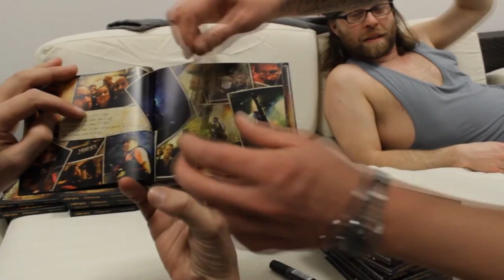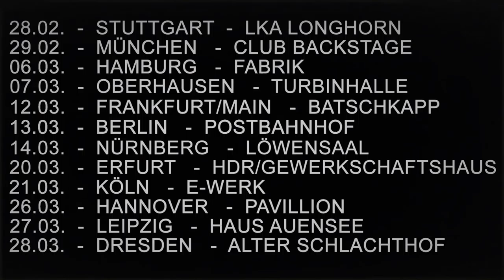FIDDLERS TV - EPISODE 106 - Hamburg und Oberhausen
Der Fiddler's Green Tourblog Episode 106 zum Tourwochenende der "25 BLARNEY ROSES"-Tour 2015 in Hamburg und Oberhausen.

FIDDLERS-Tourtagebuch Folge 106

Support: BODH'AKTAN (Kanada).

FIDDLER'S GREEN - 25 BLARNEY ROSES. Release date: February 13th, 2015!

Deluxe Edition
Metallbox mit Sturmfeuerzeug, Aufkleber, A3 Poster, Winterschal, Sonnenbrille.

EMP-Boxset, Limited Edition!
Metallbox mit Sturmfeuerzeug, Aufkleber, A3 Poster, Winterschal, Sonnenbrille und exklusiv bei EMP mit einem Bierdeckel.

25 BLARNEY ROSES Tour - Die Jubiläumstour 2015!

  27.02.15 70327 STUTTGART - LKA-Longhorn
  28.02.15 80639 MÜNCHEN - Backstage Werk
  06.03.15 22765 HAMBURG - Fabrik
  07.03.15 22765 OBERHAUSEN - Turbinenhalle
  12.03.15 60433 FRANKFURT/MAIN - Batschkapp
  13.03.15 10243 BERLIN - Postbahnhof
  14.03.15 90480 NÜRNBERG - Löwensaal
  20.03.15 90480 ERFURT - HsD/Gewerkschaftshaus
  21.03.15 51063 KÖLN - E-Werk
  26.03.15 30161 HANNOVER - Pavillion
  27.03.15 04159 LEIPZIG - Haus Auensee
  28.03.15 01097 DRESDEN - Alter Schlachthof